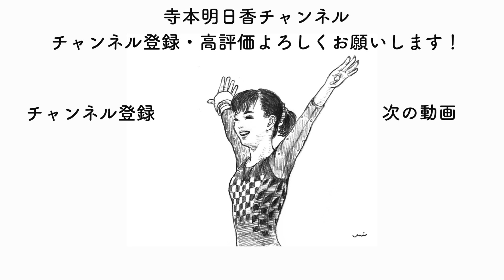【指導者必見】け上がりの親指はかける？かけない？？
オリンピック選手になるとこんなに細部の違いまで感じることができるんですね🤔
いやぁ〜圧巻圧巻。
この技術が正しい正しくないというよりか、こんな細かいところまで気にかけているということがプロフェッショナルなんだなと思いました（＾_＾）
僕も動画編集でお金を頂いているのでプロになるのかな？
無駄な間はとことんカット。なるべく字幕をいれる。
この２つだけこだわってます(｀・ω・´)
あれ、なんかかっこいいじゃん／編集どい

今回撮影のご協力をしていただいたOKB体操クラブの情報↓
岐阜県安八郡安八町氷取222番地の11

寺本明日香のSNSもチェック！！

運動会BGMクレジット